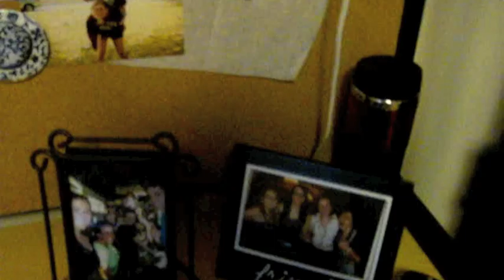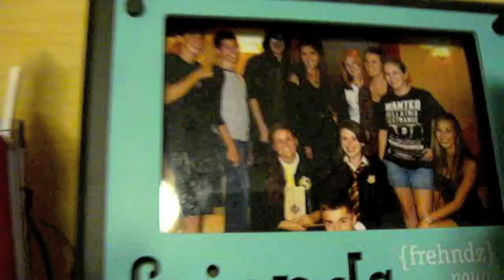Campus Rumpus Episode 1: U of L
Hello friends! Yep, this is my first video. The footage was shot about 2 weeks ago, so I should have uploaded it... uh... 2 weeks ago... but in my defense I just got around to checking out my macbook, and iMovie has changed a lot since i used it last. Anywho, on Saturday, August 20th, I visited the U of L campus and spent the day with some pretty awesome people. Shenanigans ensued. Enjoy!